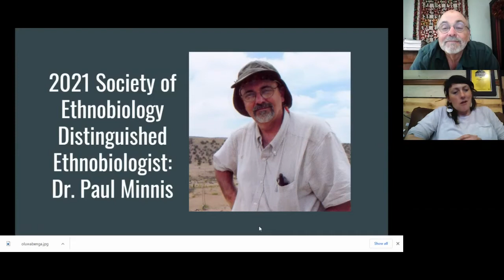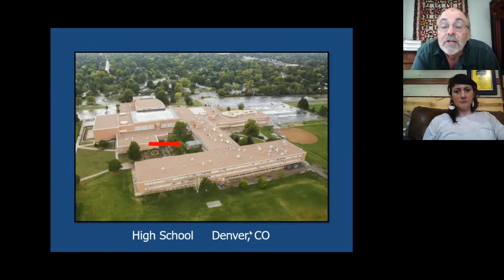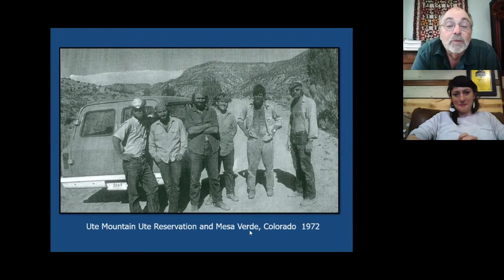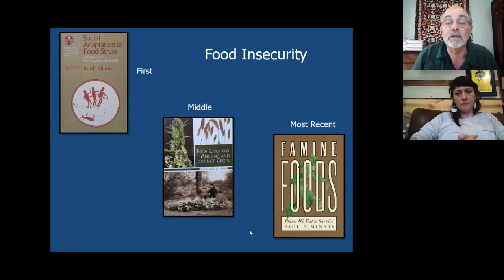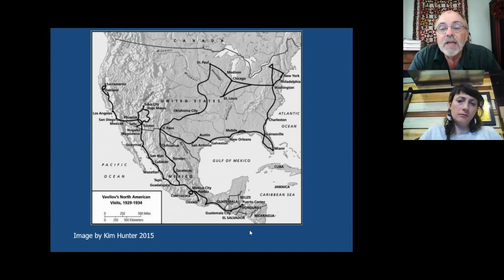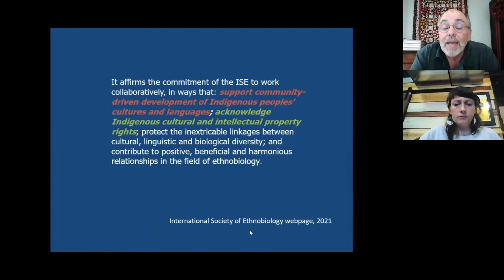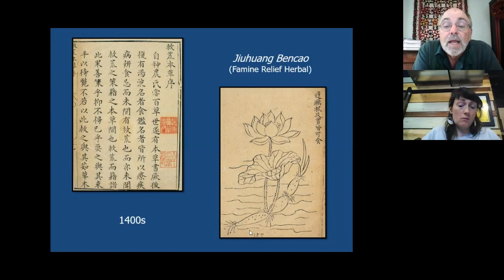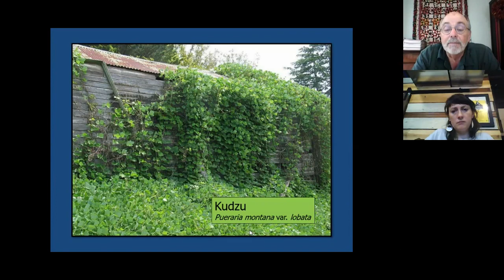Society of Ethnobiology Distinguished Ethnobiologist 2021: Dr. Paul Minnis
It is with the utmost enthusiasm that we announce the 2021 Distinguished Ethnobiologist Awardee: Dr. Paul E. Minnis!!

A long-time member of the Society, Dr. Minnis served as the SoE President from 1991 – 1993. Dr. Minnis received his B.A. at the University of Colorado before moving onto the University of Michigan, where he earned his MA and PhD. Paul is a professor emeritus of anthropology at the University of Oklahoma, although Paul now lives in Tucson, Arizona, where he is a visiting professor at that University of Arizona’s School of Anthropology.

Paul’s work is centered in northwest Mexico and the U.S. Southwest, and is focused on the area’s prehispanic ethnobotany and archaeology. Since 1984, Dr. Minnis’ field research has focused on Paquimé and its regional setting in Chihuahua, Mexico.

With a career spanning nearly five decades, Dr. Minnis has shared much of his work through his writing. In addition to being the sole author or editor of 14 books, Paul has penned dozens upon dozens of book chapters, ethnobotanical technical reports, and academic journal articles. Throughout his career, Dr. Minnis has given more than 170 community lectures and academic presentations on his work through everything from invited lectures with the Upward Bound Program to giving the keynote address at our own annual conference.

In addition to being this year’s Distinguished Ethnobiologist, Dr. Minnis has been the prior recipient of several awards: he has thrice received the Presidential Recognition Award from the Society of American Archaeology (1995, 2010, 2011) and was a Sigma Xi Distinguished Lecturer (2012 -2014), although Paul is *most* proud of an award he received early in his career: The University of Colorado Archaeological Field School’s Flaming Asshole Award, which he earned back in 1971.

Please join us in congratulating Dr. Minnis!!! It is with the utmost enthusiasm that we announce the 2021 Distinguished Ethnobiologist Awardee: Dr. Paul E. Minnis!!

Please join us in congratulating Dr. Minnis!!!